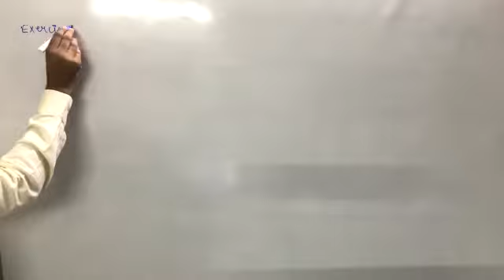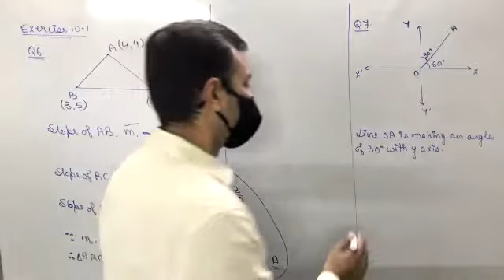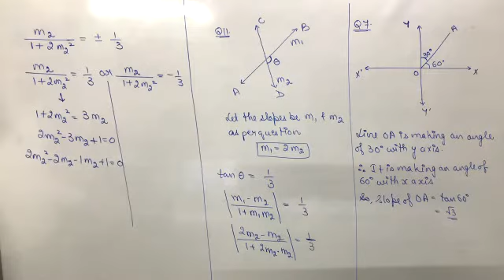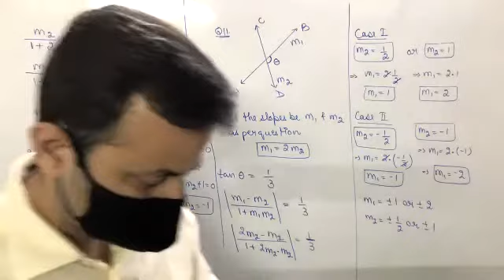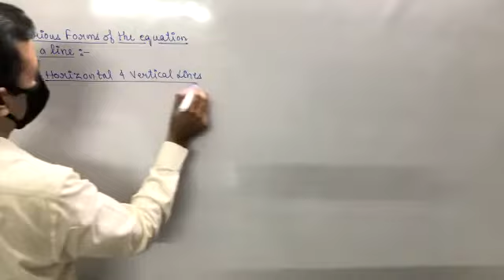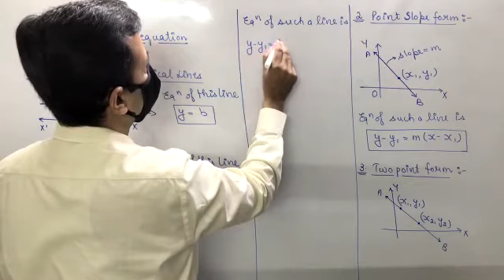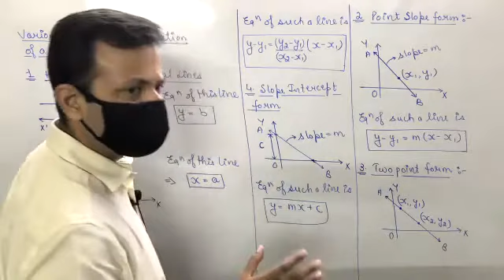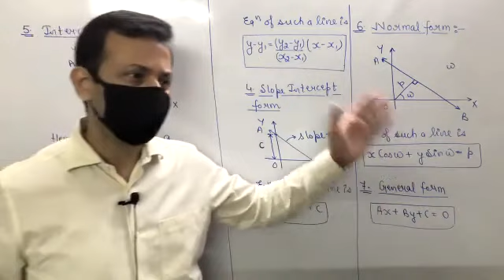Class XI Maths 30th Sep, 21 (Straight Lines)